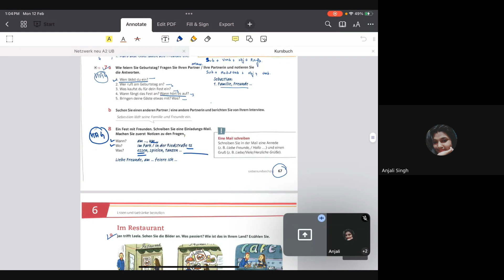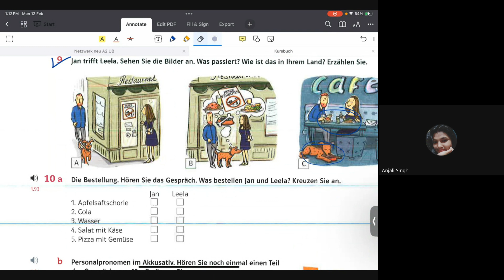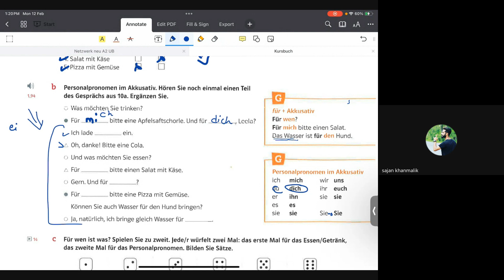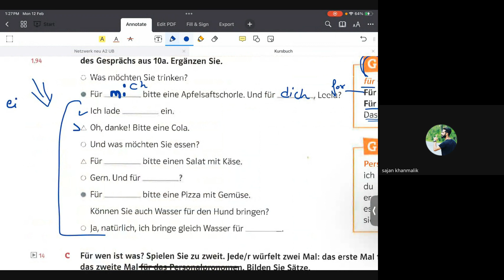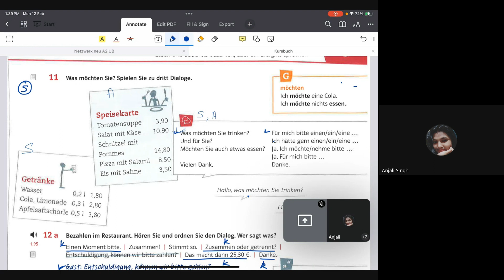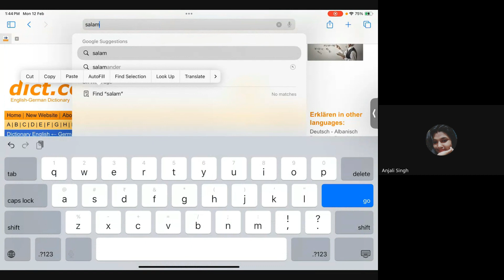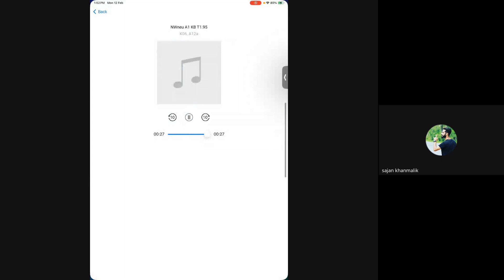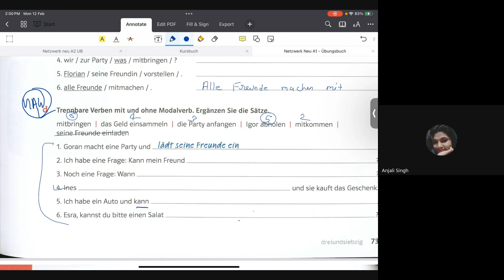qxc ptkk bph 2024 02 12 07 34 GMT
Full Course of A1 Netzwerk Neu|Ch-7|Part-/Batch Code-001@JunctionLanguage

🔹 *Recorded Classes*
🔹 *Lifetime Access*